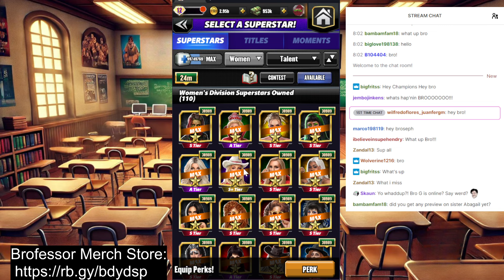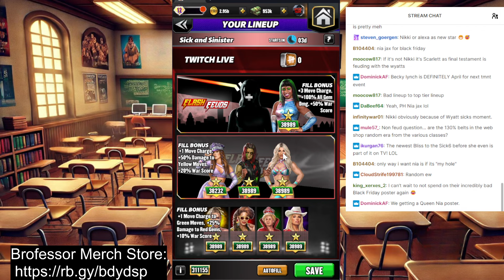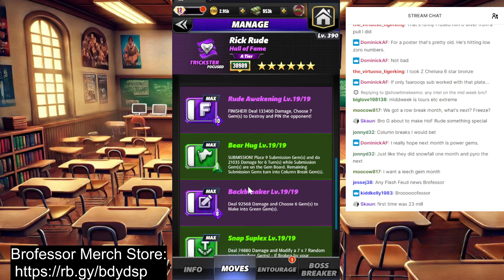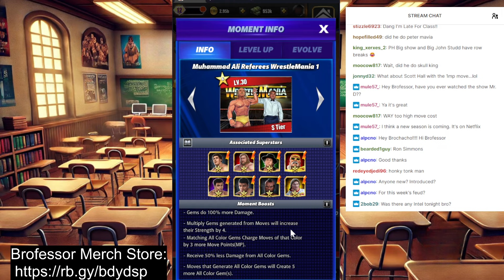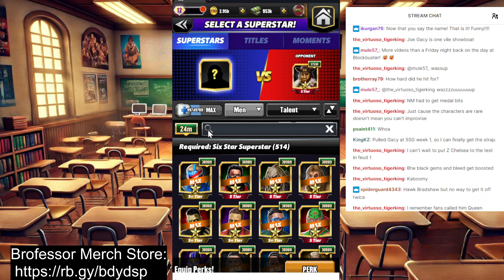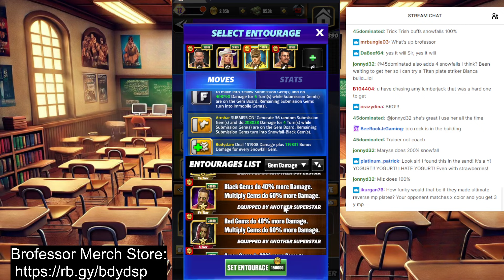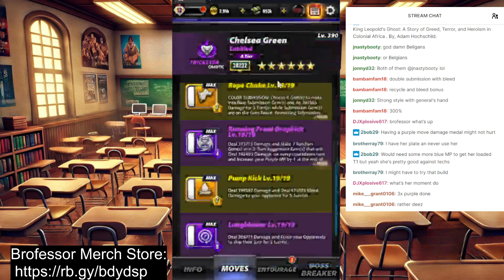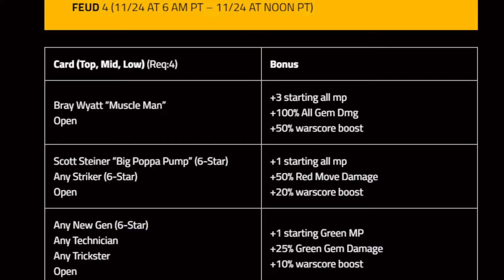Livestream 11/19/24 - NEW Wyatt Sicks Moment and Giveaway!